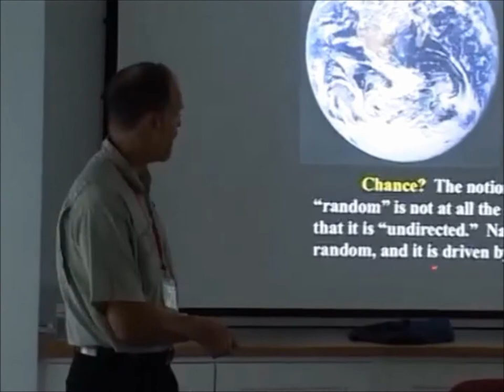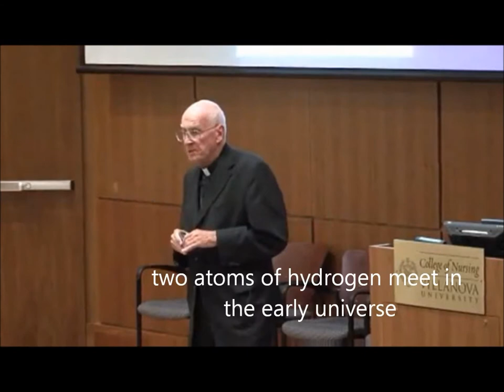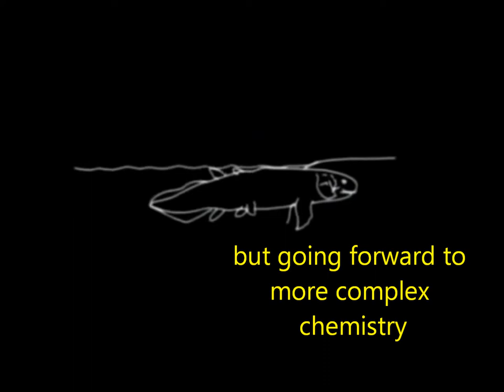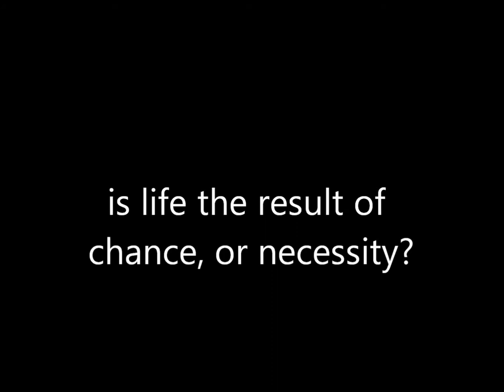God and human evolution - Ken Miller, George Coyne, Rowan Williams, N.T. Wright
Excerpts taken from Ken Miller, George Coyne, Rowan Williams, and N.T. Wright on topics of human evolution, God, and purpose.